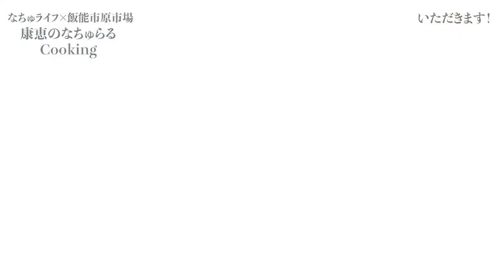【康恵のなちゅらるcooking】原市場の豊かな自然が育んだ野菜で料理企画！【料理その6】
こんばんは。佐藤康恵です😊
女優、モデル、子育てにとどまらず、
youtube投稿にまでゆるーく挑戦しはじめましたw
週3回程度、21時くらいに更新します❤️

康恵さんの料理企画!
さぁいよいよ実食！
美味しそうでしょう！
るかくんの最近凝っている盛り付け方にも注目です！！！

佐藤康恵のYouTube/MUSICチャンネル
Yasue Sato Music 🔽